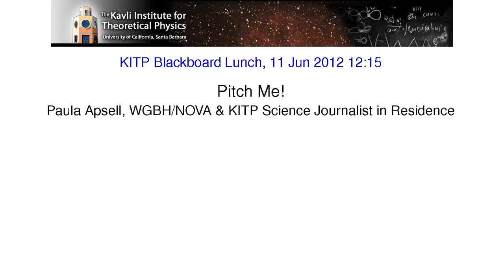Pitch Me! ▸ KITP Blackboard Talk by Paula Apsell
Every life has a story and the life of a scientist more than most. What's your story? What are the science stories you think the public needs to know? How would you tell them? What images would you show and how can you bring the science down to earth so that people with no scientific background can understand what you're trying to communicate?

Sit down with Paula Apsell, senior executive producer of NOVA, for a discussion of what makes a good TV science program. Talk about how to make a more effective pitch and who in the TV industry to try to reach. What are the different interests of PBS, National Geographic and Discovery??

A substantial percentage of NOVA's program ideas come from scientists. Your idea may wind up on TV!